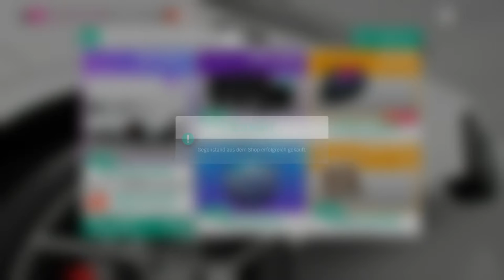Forzathon Live - Punktesammler - Let's Play Forza Horizon 4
Durch dieverse Aktivitäten habe ich mir einige Punkte für den Forzathon-Shop erspielt. Diese gebe ich auch am Ende für Wheelspins aus.